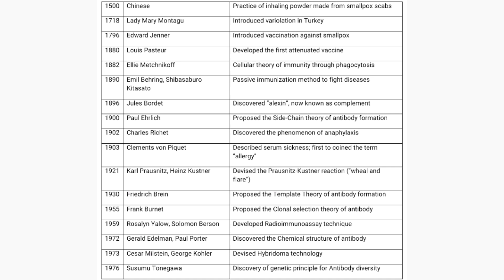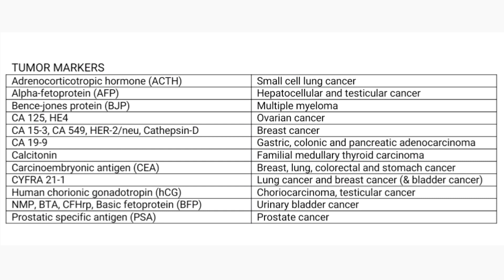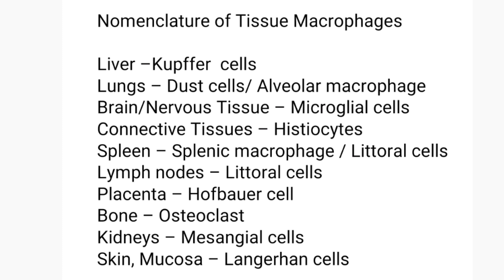MUST TO KNOW IMMUNOLOGY & SEROLOGY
Hi Medtech babies!!

-Today's video is RECALLS/MUST TO KNOW IMMUNOLOGY & SEROLOGY!!

2. Screenshot this video and share it in your Instagram story, and don't forget to tag me (@stilla.yang)